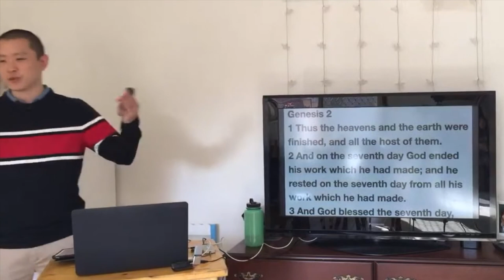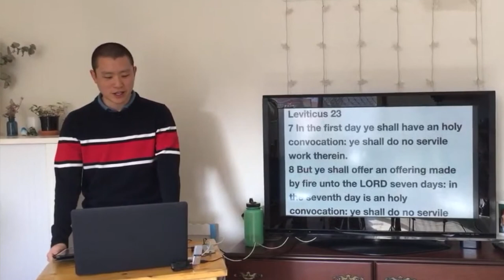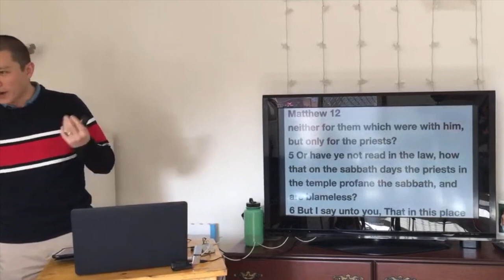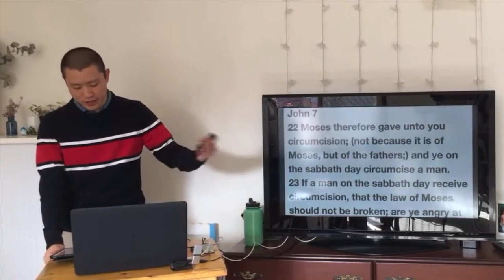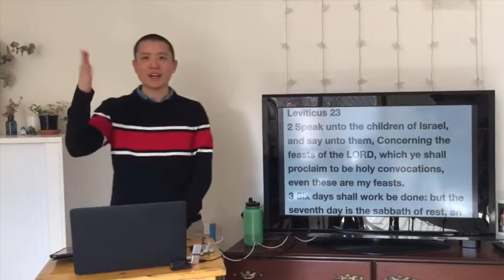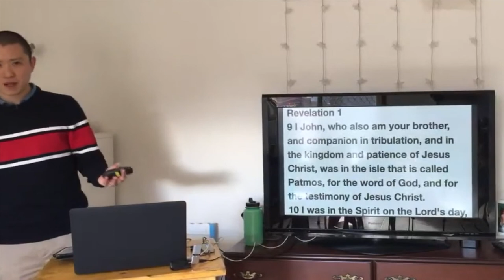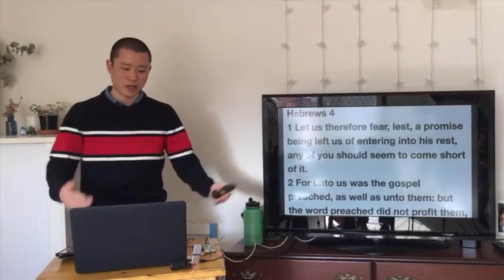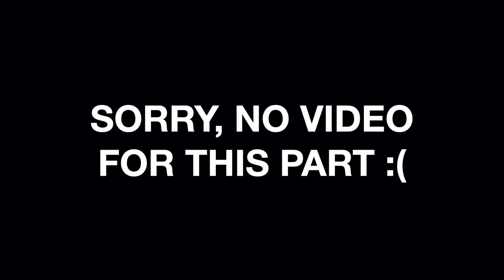SUN: The Sabbath Day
Victor Tey preaches on why Christians no longer observe the sabbath days in the New Testament.